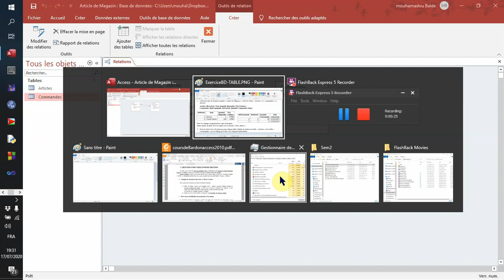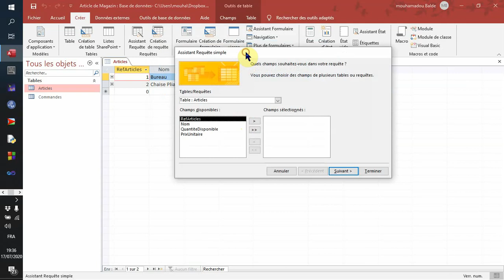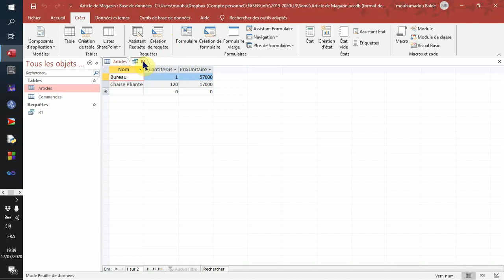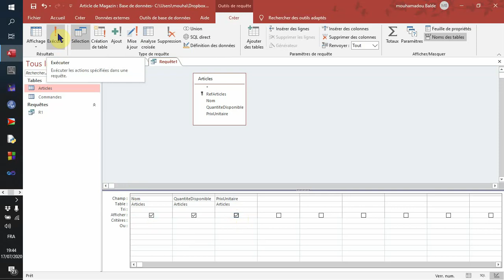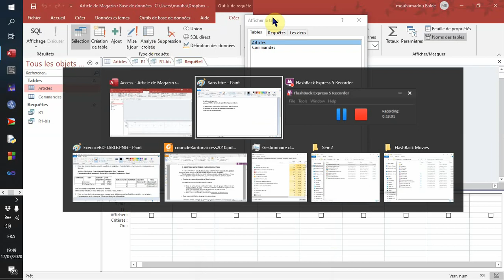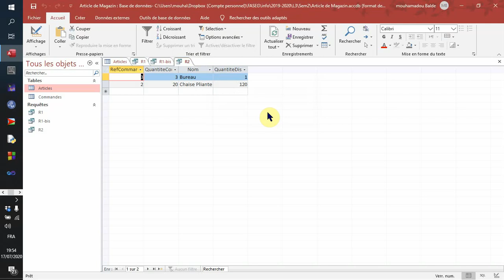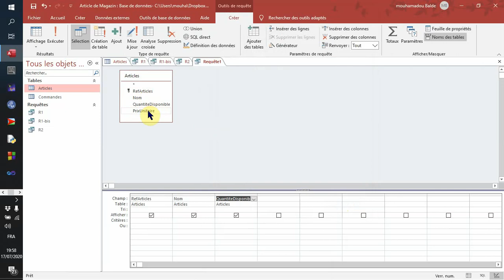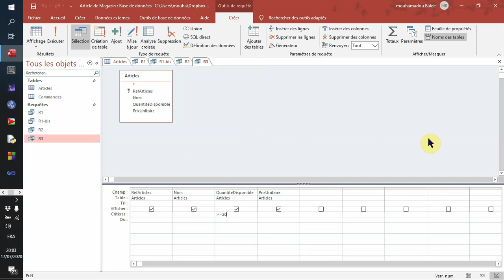Cours 10 Les Requêtes partie 1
On montre comment créer une requête dans Access. On traite un exemple.